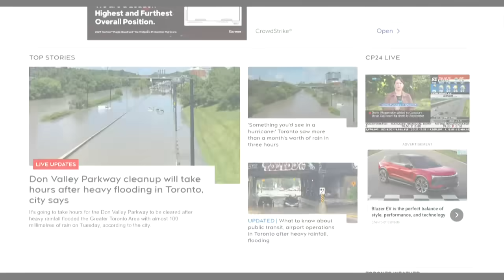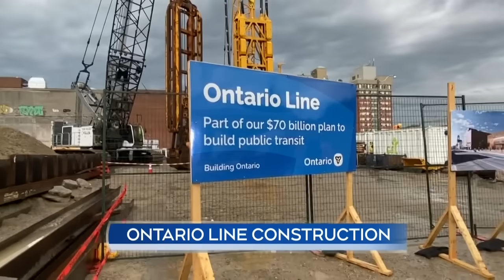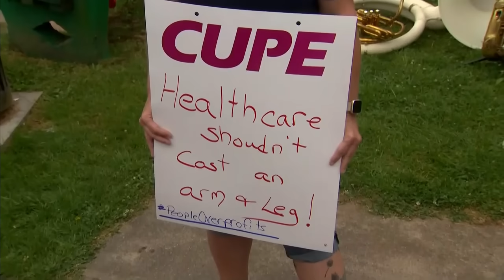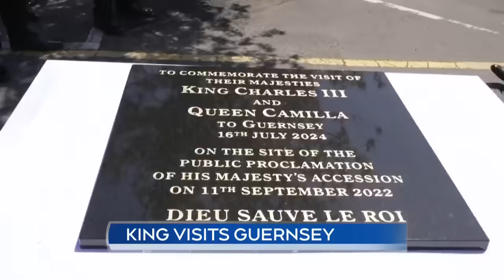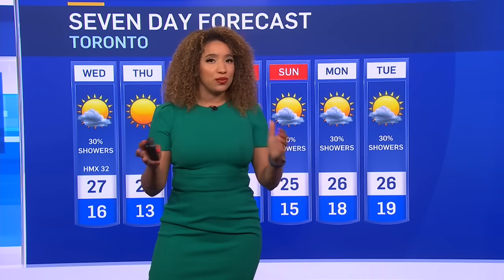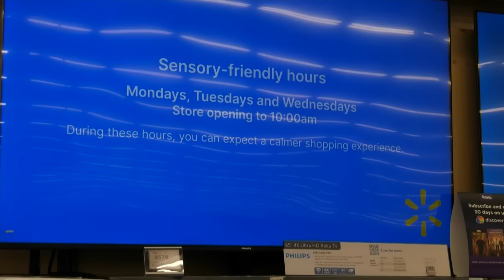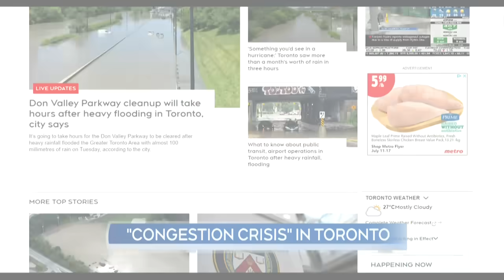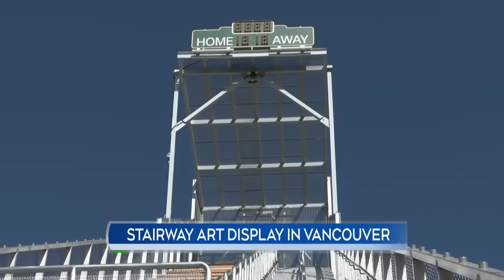Toronto hit with month's worth of rain in 3 hours | CTV News Toronto at Six for July 16, 2024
From planes, trains to automobiles, no mode of transportation was safe from a major rainfall event that triggered flash flooding; a homeowner expressed frustrations as he waded through waist-high water inside his now flooded basement; and, Toronto's Board of Trade says traffic in the city has reached a tipping point, prompting many to consider moving out to escape the gridlock.